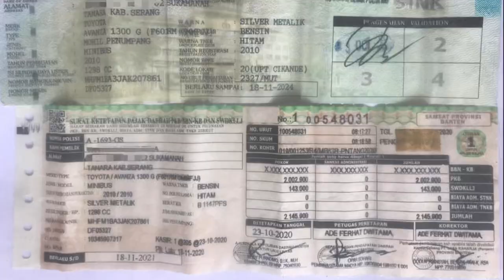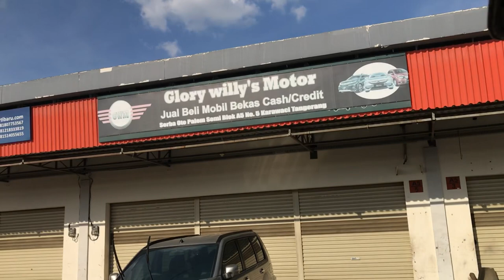Toyota Avanza G MT 2010, Jual Murah, harga Bakulan Restorasi sedikit Rp 4 juta Mobil Pasti Bagus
Bismillah

Toyota Avanza G MT 2010,
Jual Murah, harga Bakulan
Estimasi dandan
Restorasi sedikit Rp 4 juta
Mobil Pasti Bagus lagi

Jual Rp 80 juta

Dedi
Terimakasih